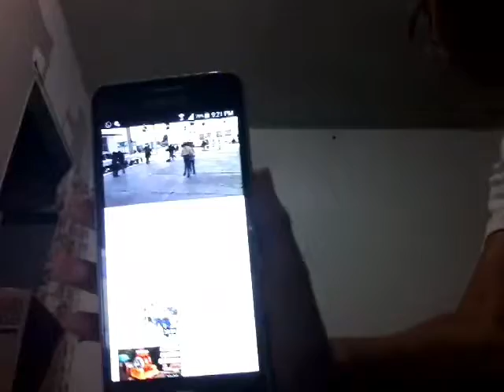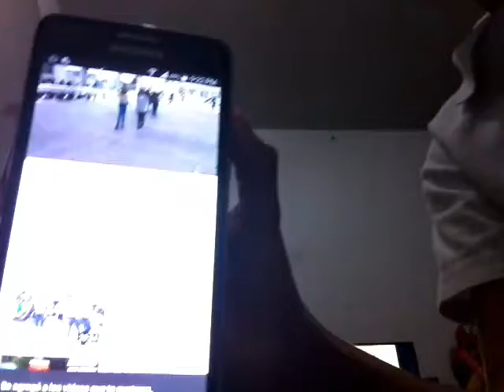El vídeo marhmello chido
El video  marhmello  chido